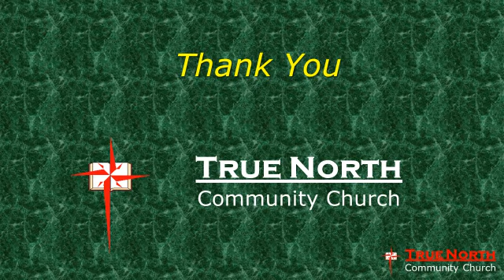We Three Kings with Luke 2 Intro- 2019 Kids Christmas Show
True North Community Church- Petoskey, Michigan- December 22, 2019